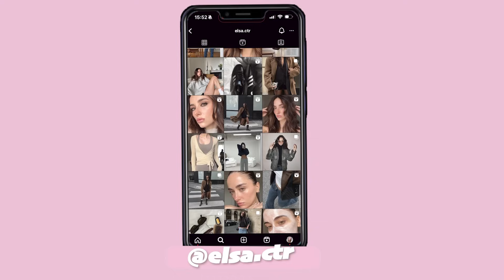TRI EXTRÊME DE MON DRESSING + RELOOKING (avant/après)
CAMÉRA : Sony A7IV + micro rode micpro
MONTAGE: Premiere Pro
MINIATURE : Photoshop

☀ Merci d'être toujours plus nombreux ici, +135 875 besitos☀